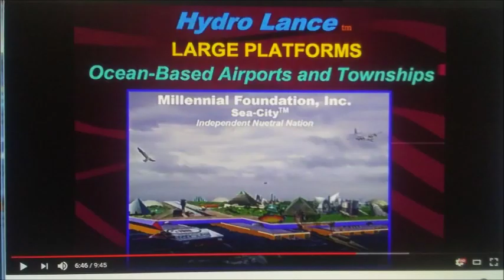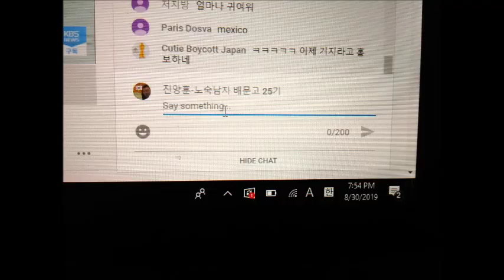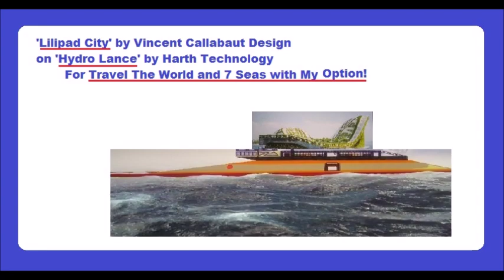My Sep 11,12 2019 Slideshow 2